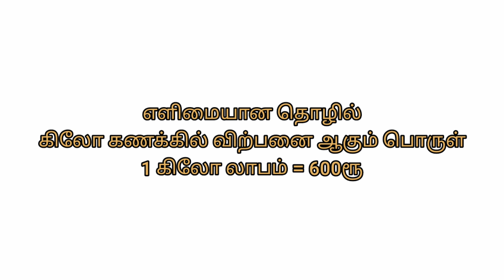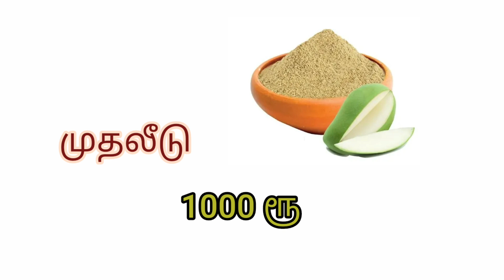200ரூபாய்க்கு தயாரித்து 800ரூபாய்க்கு விற்க்கலாம் / ஒரு சிலருக்கு மட்டுமே தெரியும் தொழில் / Business